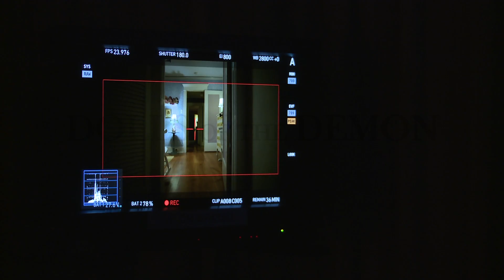Annabelle (2014) - Dolls of the Demon (Full HD)